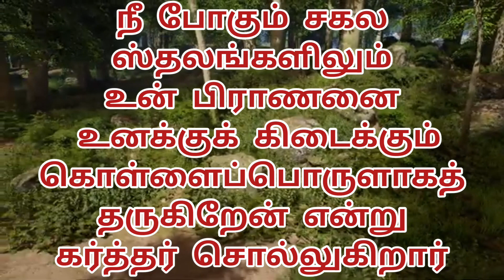இன்றைய ஆகாரம் 19-02-2024 திங்கட்கிழமை Monday Power Tower Media